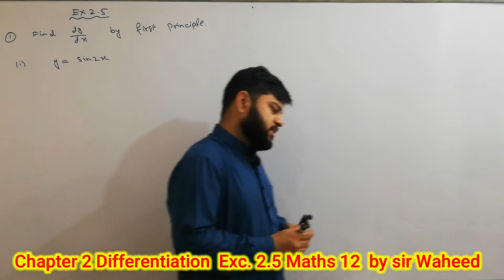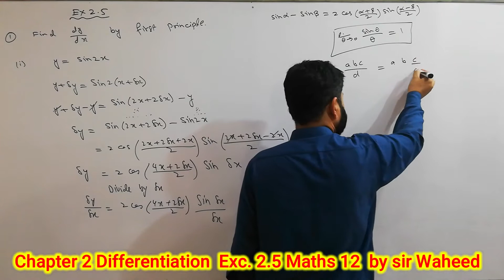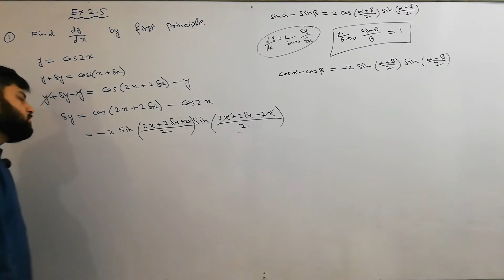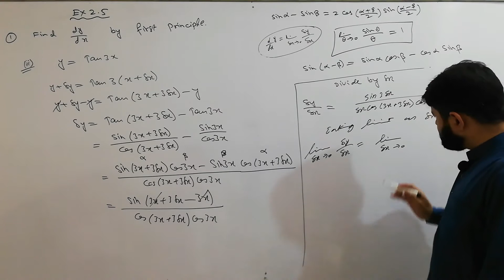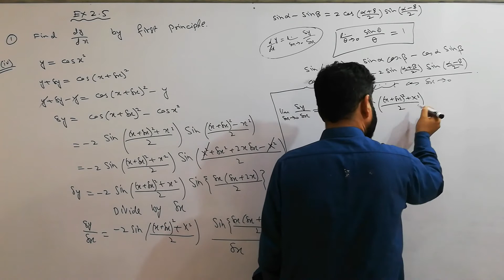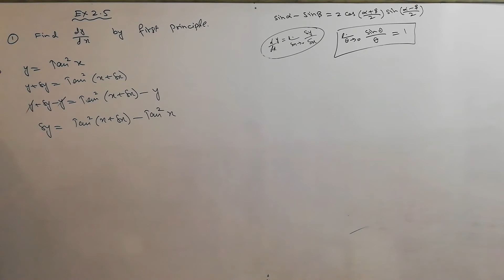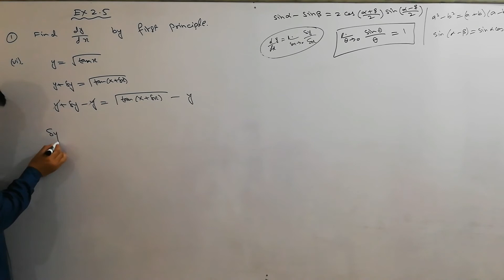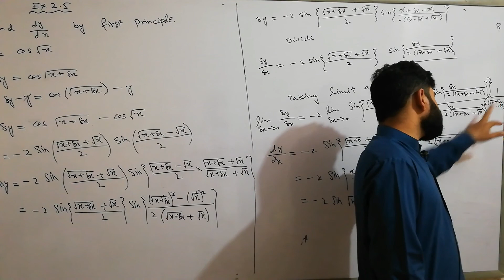chapter 2 Differentiation Exc. 2.5 Q1 Maths 12 Lecture 12 by sir Waheed Khalid in Urdu